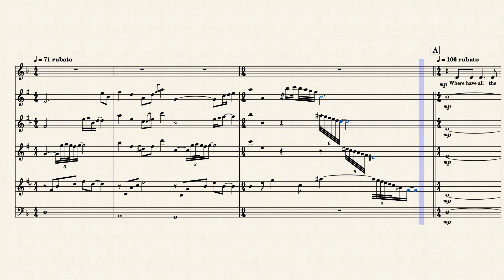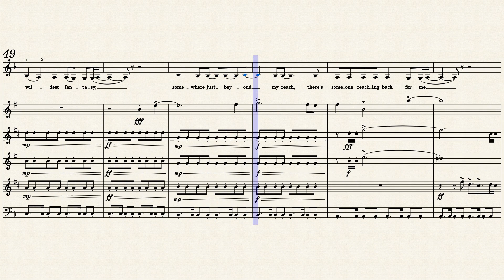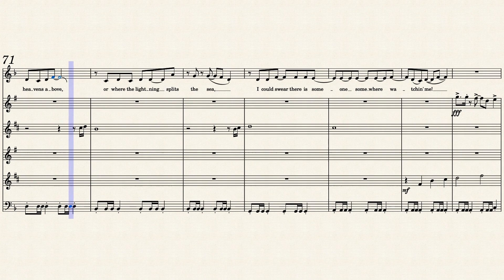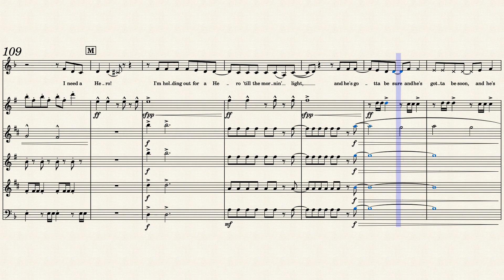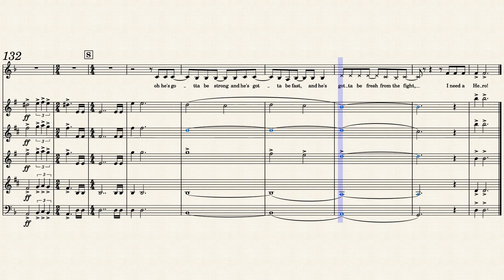Shrek 2 - Holding Out For A Hero - Shrek 2 COVER for Sax Quartet + Bass + Vocal